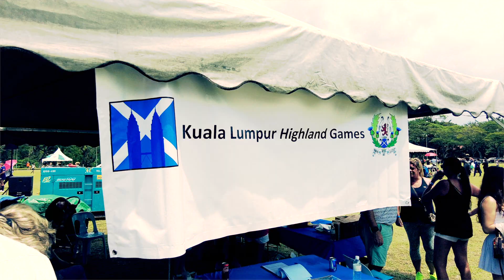The 2022 Highland Games Malaysia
The 7th Kuala Lumpur Highland Games 2022

KL Highland Games!